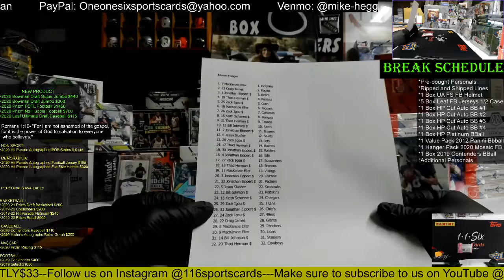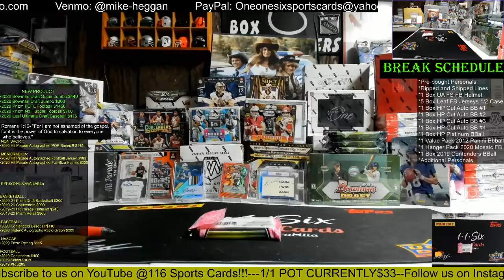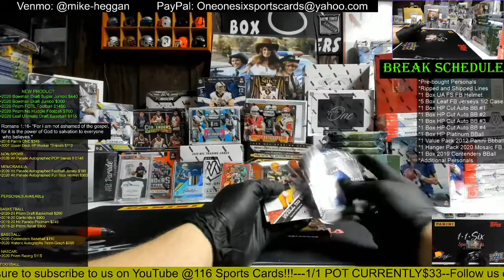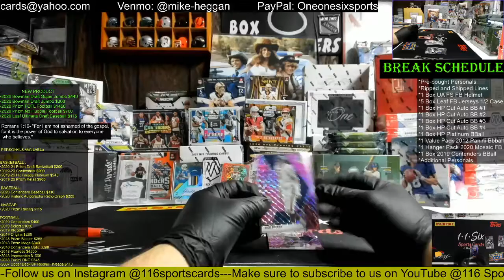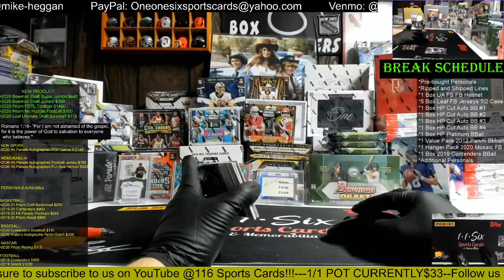2020 Mosaic Football Hanger Pack Break Filler!!!